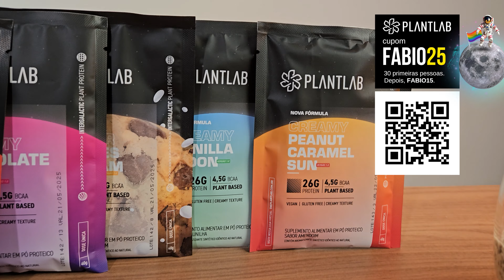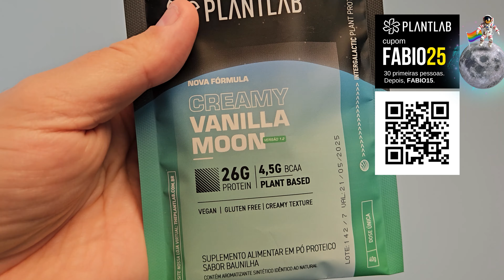Olha esse jeito de deixar a proteína vegana da Plantlab ainda mais deliciosa! (+ cupom de 25%)